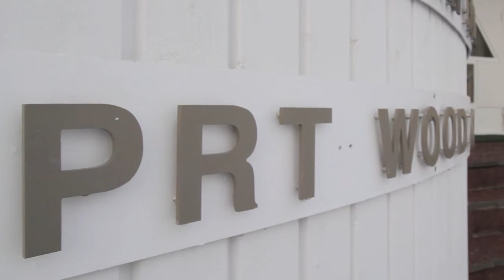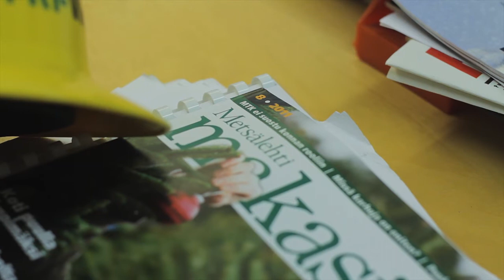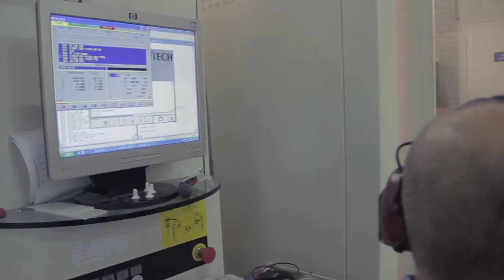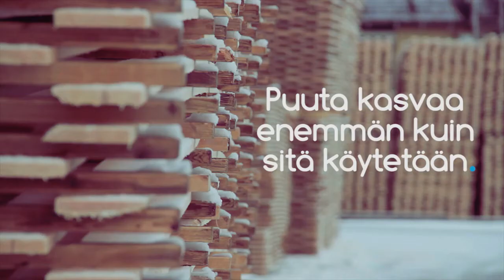Puutekniikka esittely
Opiskele puualan ammattilaiseksi Keski-Pohjanmaan ammattikorkeakoulussa Ylivieskassa!